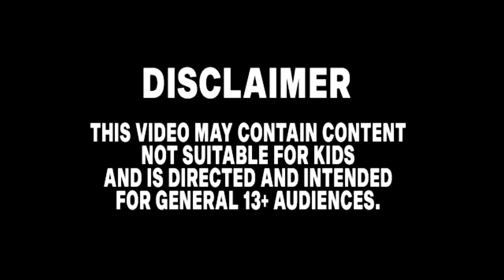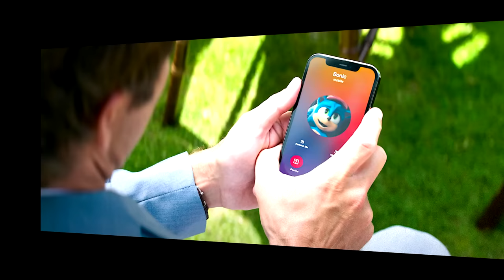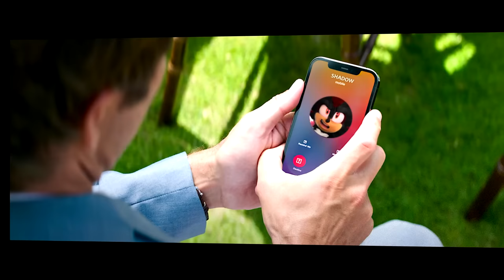SONIC Movie 2 OLD Design VS NEW Design COMPILATION (SHADOW VS SONIC)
A side by side comparison of Tails Design in the Sonic The Hedgehog 2 Movie to the SHADOW THE HEDGEHOG Design in the Sonic The Hedgehog Movie from 2023.

picture art -

image-